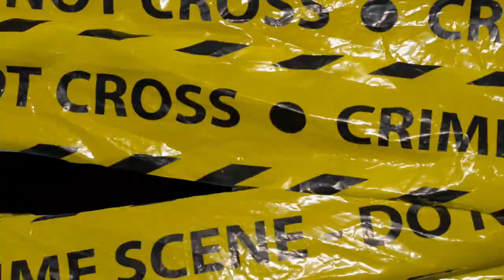C Jenkz - "My Wave" Prod By Dame Grease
Song: My Wave
Artist: C Jenkz
Producer: Dame Grease
Director: DRay Shotz